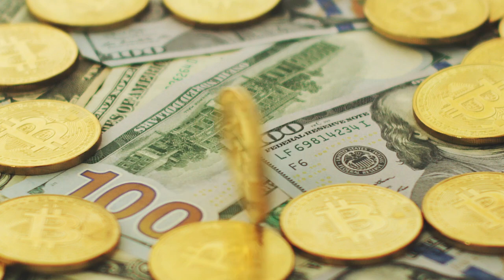NAUJI IPHONE. STEVE JOBS. KARJEROS LAIPTAI. ZIZAS ON AIR #5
Įvedę kodą "zizas" per naršyklę, knygos kaina sumažės iki 4,99€

- Verslo Akseleracijos dviejų dienų konferencija su didele nuolaida, įvedę kodą "zizas"